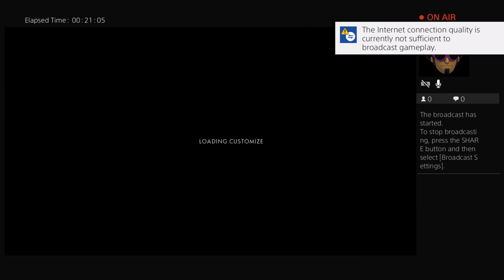gamerdodousarr15's Live PS4 Broadcast